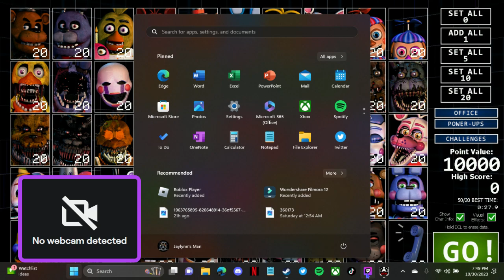Playing Fnaf The Ultimate Custom Night (Scared Myself)....Thank You Scott!!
Just having fun with this game because the new movie dropped :)